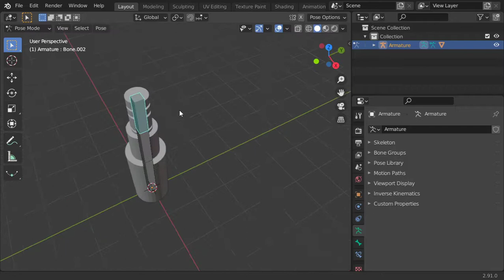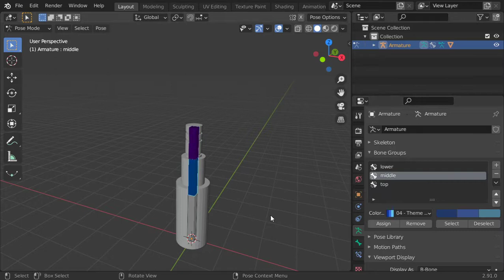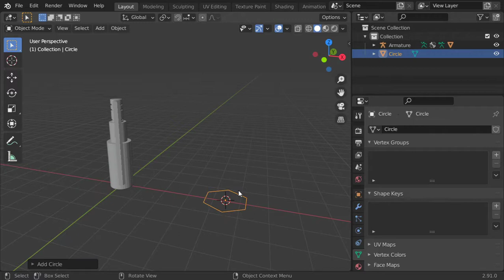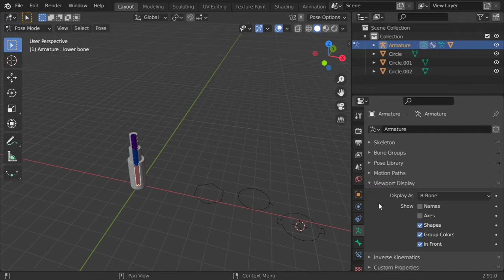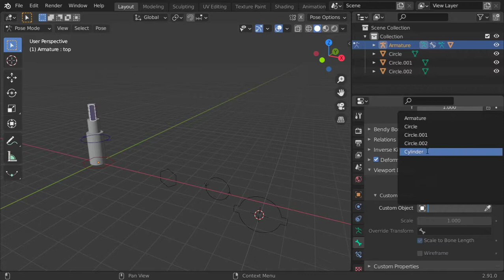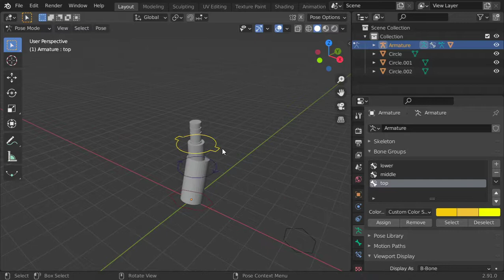(.Ar) Rigging in blender : Bone Groups , custom Shapes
درس بلندر بالعربى

Join Shutterstock's global community of photographers, videographers, and illustrators. Earn money doing what you love by showcasing your creative work to customers around the world.